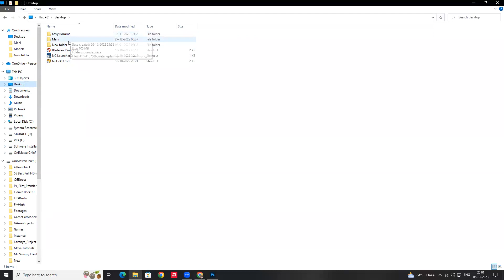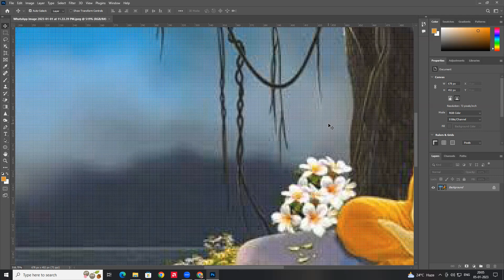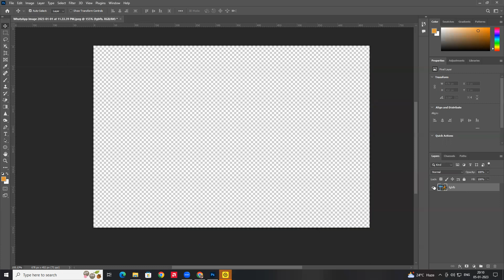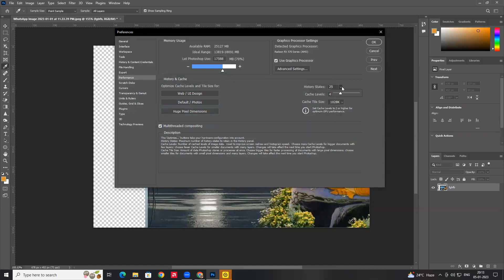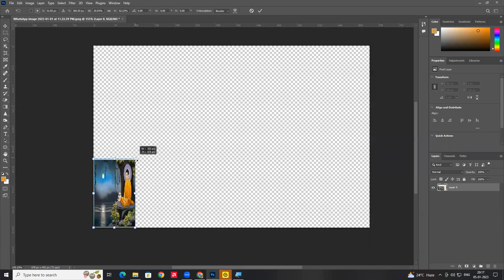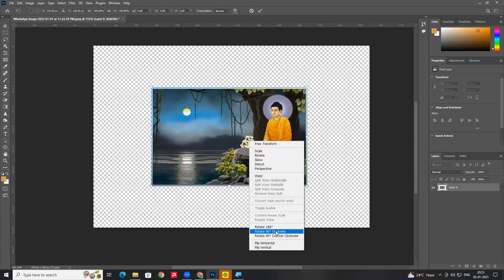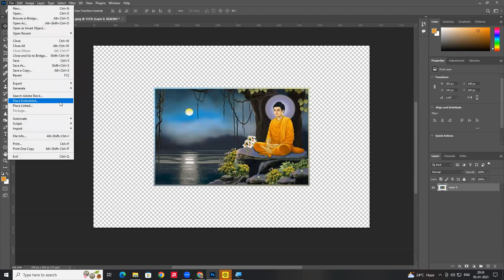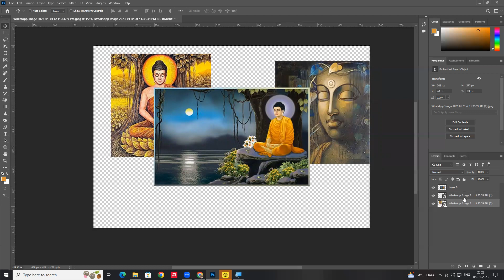Adobe Photoshop 2022 Tutorial Free Course Class_2 (Telugu)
Photoshop 2022 Tutorial Free course Class_2
This video contains about Move tool, how to Transform images ( Scale & Rotate)